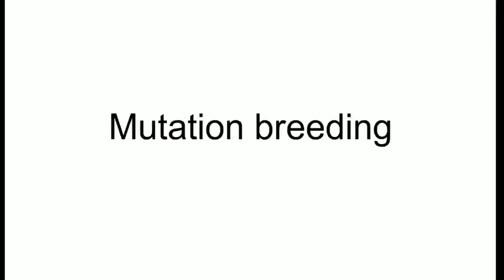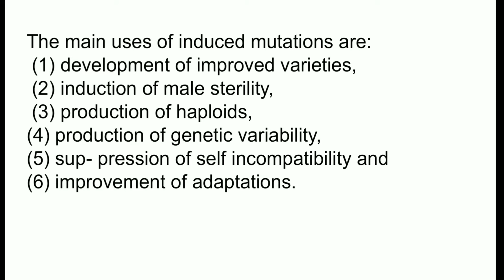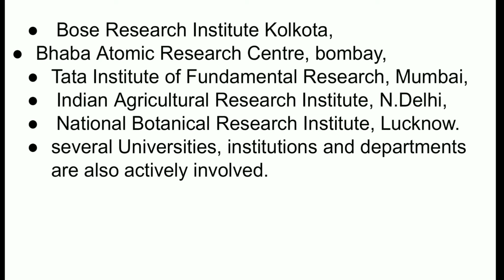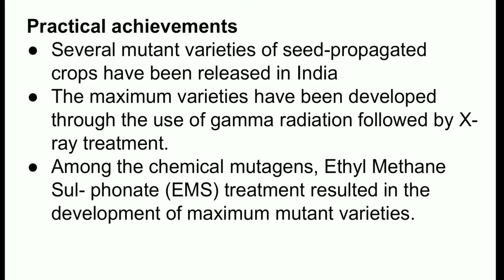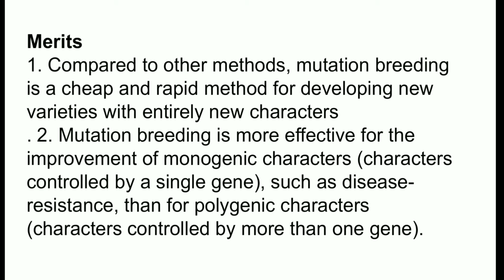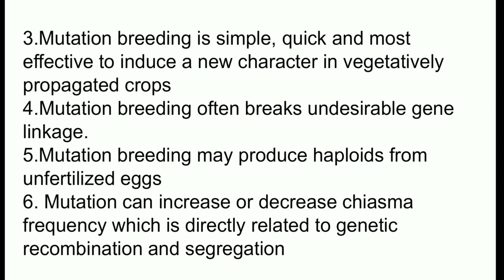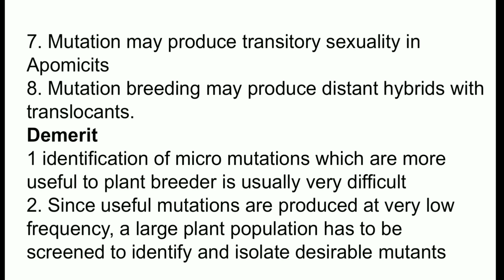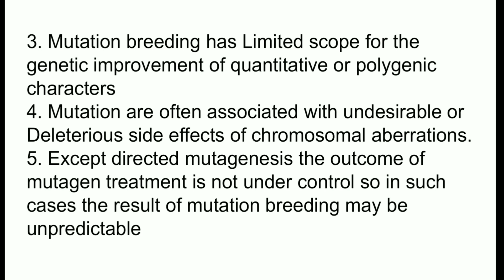Mutation breeding- merits and demerits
Complementary botany- 3rd sem